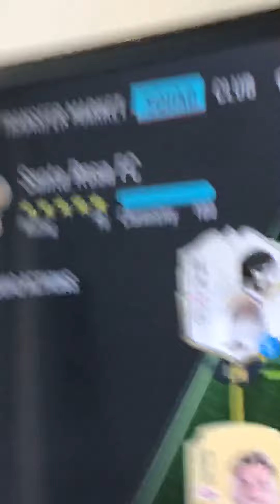Showing my ultimate team part 2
Yes it has massively improved